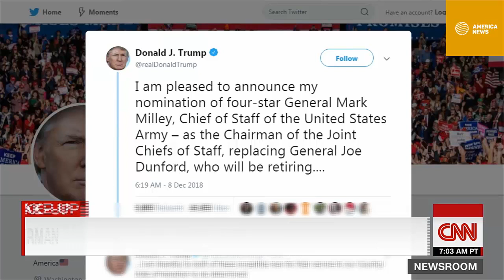Trump names Army Chief of Staff Mark Milley to be new Joint Chiefs chairman